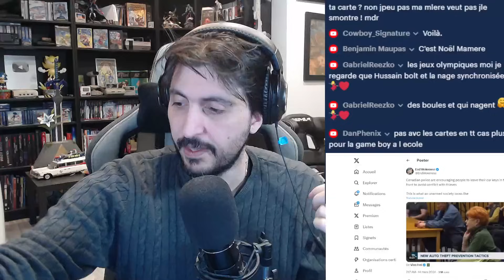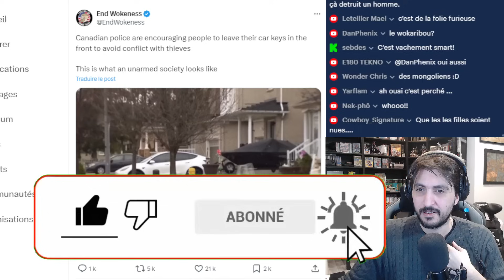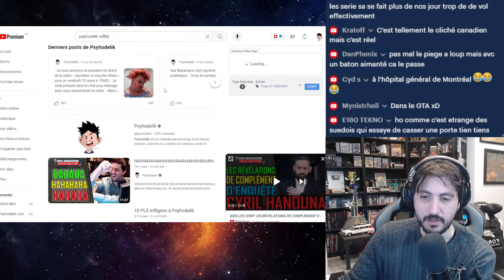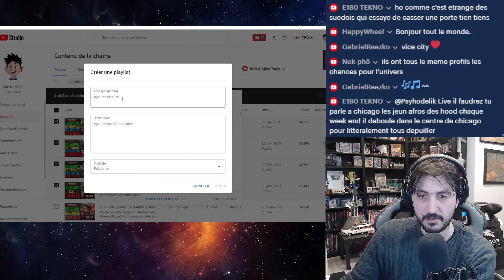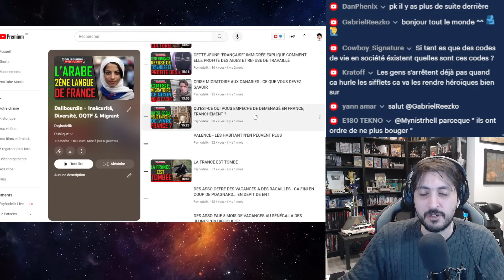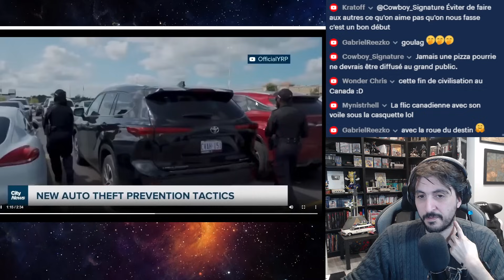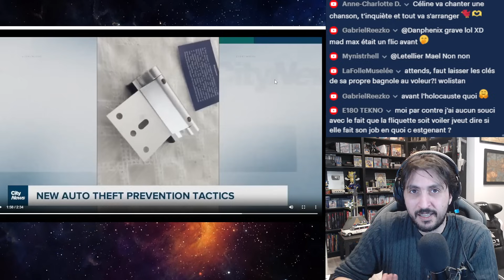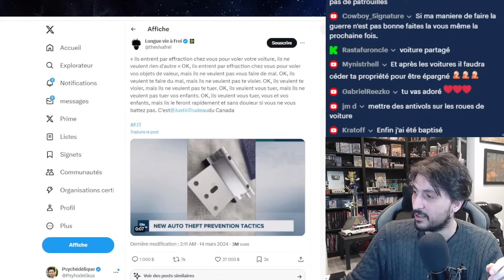METTEZ A DISPOSITION VOS CLÉS DE VOITURE POUR NE PAS ÊTRE AGRES--SER CONSEIL LA POL-ICE DU CANADA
La po--lice de Vancouver, Canada, demande à ses résidents de mettre à disposition leurs clés de voiture dans une pochette plastique placée devant leurs maisons pour éviter que les vo--leurs pénètrent et ne les agrè--ssent.